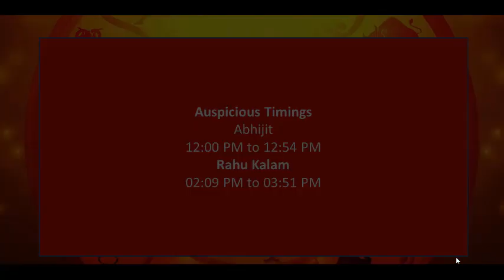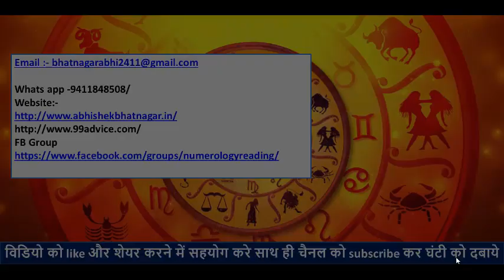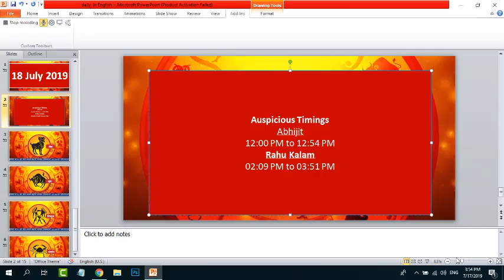Aaj Ka Rashifal 18 july 2019 dainik rashifal hindi today horoscope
Aaj Ka Rashifal 18 july 2019,Aaj Ka Rashifal 20 july 2019